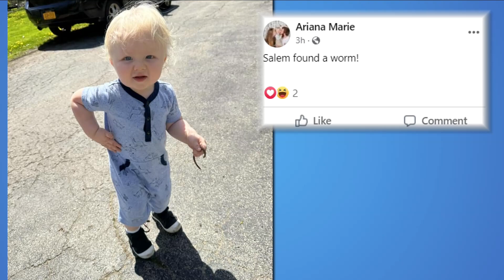Most Buffalo: 'How was your weekend?'